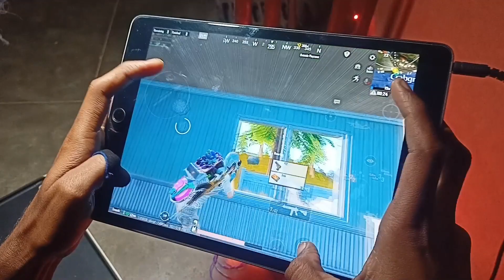iPad 9th Generation 90fps | iPad 9 bgmi gamplay 2.3 New Update | iPad 9th Generation pubg test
ipad gameplay
ipad 9th generation 90 fps gameplay
ipad 9th generation pubg test graphics
ipad 9th gen 90 fps gameplay
pubg
ipad 9th gen gameplay
ipad 9th gen bgmi gameplay
ipad 9th generation 90 fps test